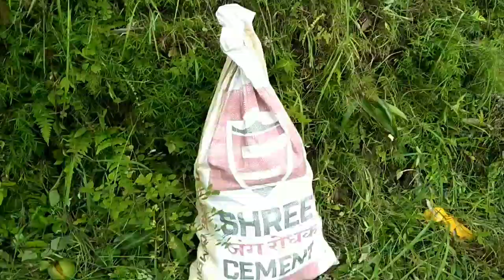बुबु के साथ लिए आम के मजे 🥭😋 , आओ तुम लै आम खाला 😀 | pawan pahadi | deepak karki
your quires÷
pawan pahadi
pawan pahadi vlogs
deepak karki
poonam bisht
pahadi biker
namaste pahad
rinku pahadi
cool pahadi
pahadi renu
poonam vlogs
deepak karki vlogs
uttrakhandi vlogger
uttrakhand vlogs
pahadi vlogs
pahadi vlog
pahadi
kumaoni
garhwali